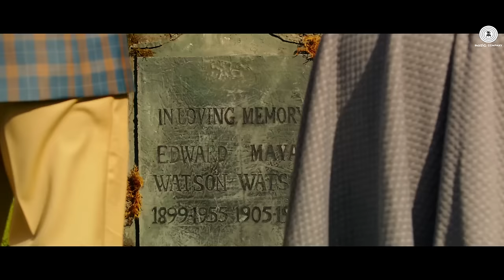Tay Hai - Rustom | Ankit Tiwari | Akshay Kumar & Ileana D'cruz | Romantic Songs 2016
Presenting Tay Hai from RUSTOM sung by Ankit Tiwari.

Title : Tay Hai
Singer : Ankit Tiwari
Lyrics : Manoj Muntashir
Music produced & Programmed by:- Prasad Sashte
Vocals recorded at:- Ankit Tiwari Music Studio
Mix and mastered by - Eric Pillai

Cast : Akshay Kumar, Ileana D'cruz, Arjan Bajwa, Esha Gupta
Banner : Zee Studios, Kriarj Entertaiment, Cape of Good Films & Friday Filmworks
Directed by : Tinu Suresh Desai
Produced by : Neeraj Pandey, Aruna Bhatia, Nittin Keni, Akash Chawla, Virender Arora, Ishwar Kapoor & Shital Bhatia